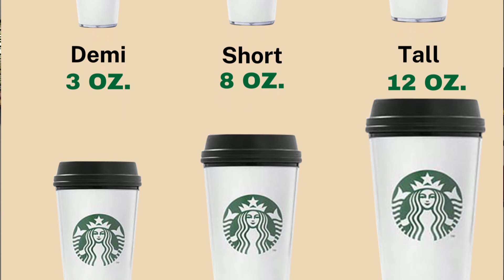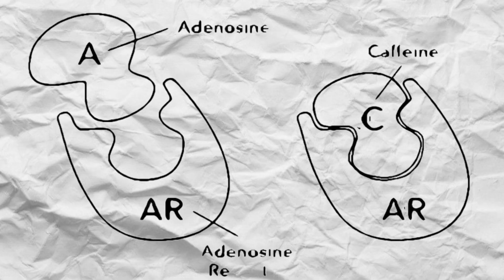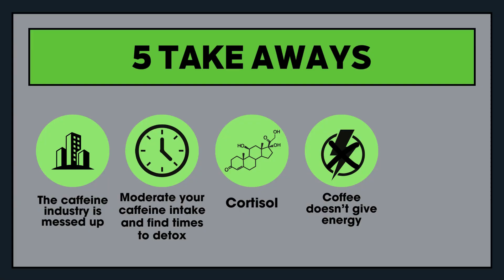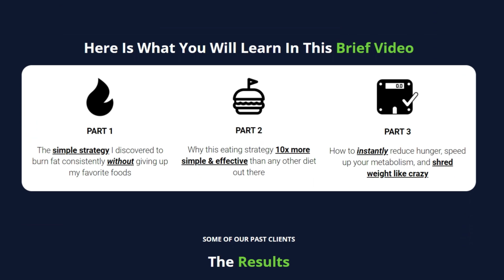Is Coffee Healthy? I CHANGED MY MIND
Hey everyone, it's Schuyler from Schuyfit. In this video, I dive deep into the ongoing debate: Is coffee actually good for you? I've always been a coffee enthusiast, believing it to be a necessary boost for my day. But, after some extensive research and self-reflection, I've had a change of heart. Join me as I unpack the truth behind the popular brew, exploring its benefits, its downsides, and the surprising effects it can have on your body and mind. This isn't just about caffeine buzz; it's about understanding how coffee truly impacts our overall health. Tune in for an eye-opening discussion and let's separate the facts from the myths about everyone's favorite morning cup!

💪🏻 How To Lose Weight and Keep It Off WITHOUT Dieting or Stepping Foot On a Treadmill.. EVEN IF You Don't Want to Give Up Your Favorite Foods:

👃🏼 What's On My Nose?